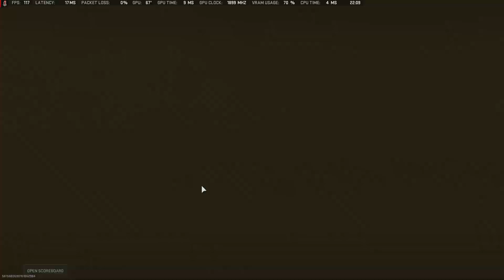Red fcking box Gabi ..Griotte Like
Gabi si color blinded ..wtf... kam si bacil taj flash?